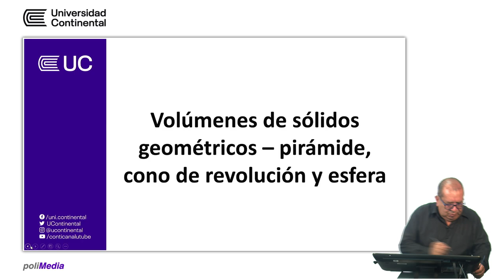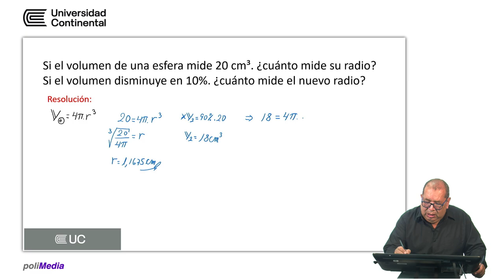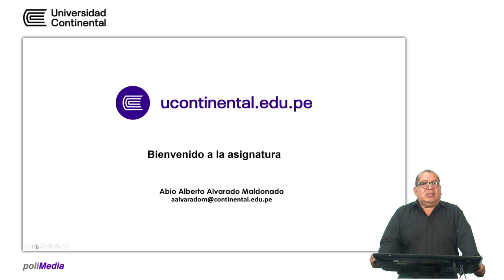Volúmenes de sólidos geométricos - pirámide, cono de revolución y esfera